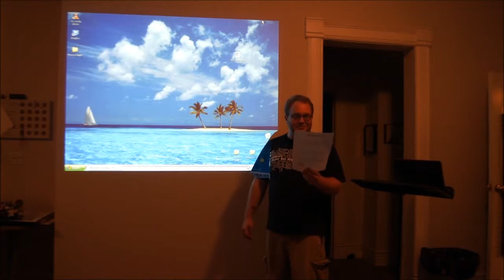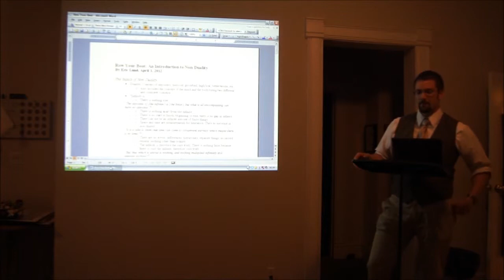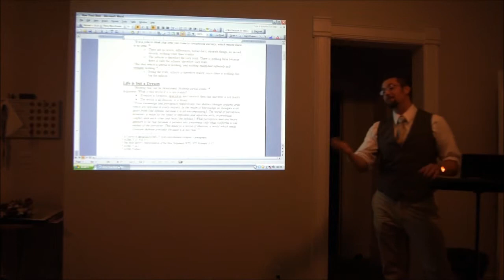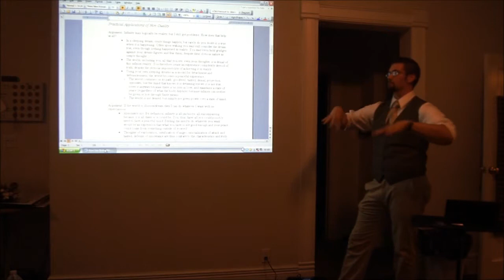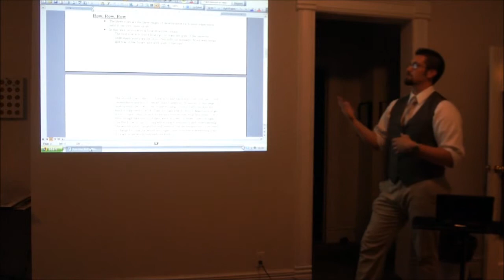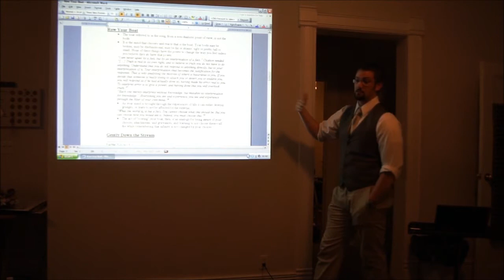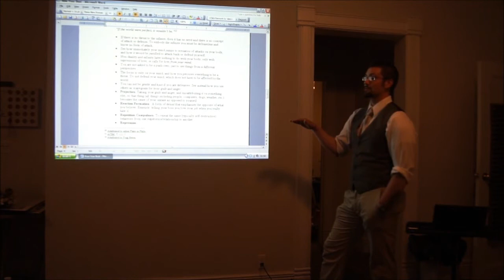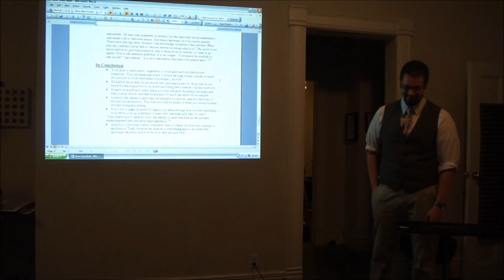Bored of Education: "Row Your Boat" by Eric Lund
"Overlord" Eric Lund presents an introduction to non-duality.

(This video consists of eight excerpts from the presentation.)